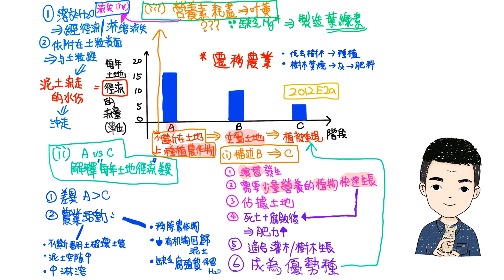DSE BIO2012E2a演替過程及泥土營養素流失的問題